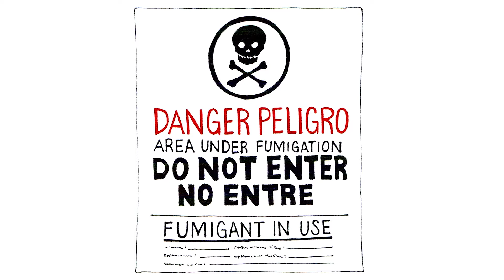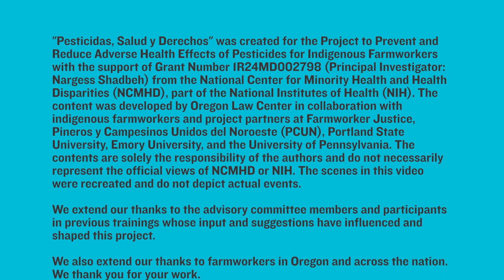¿Qué Significan estos Letreros?